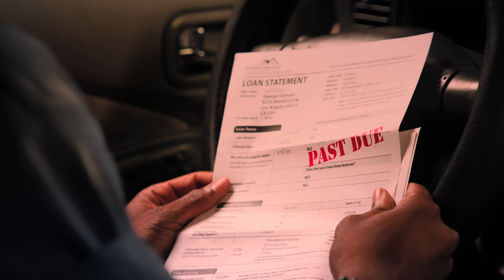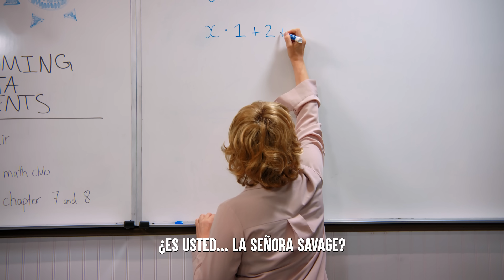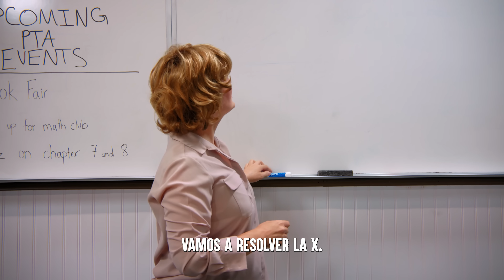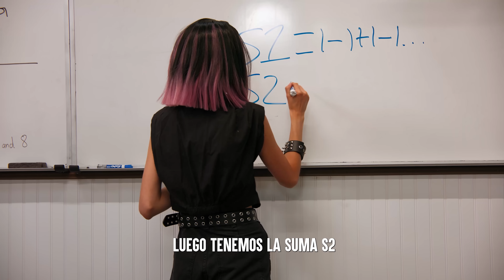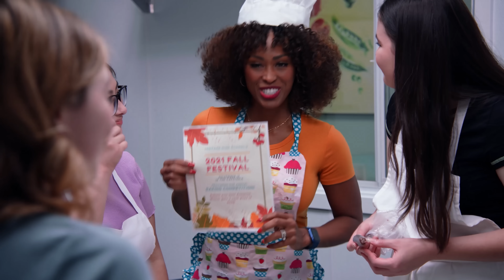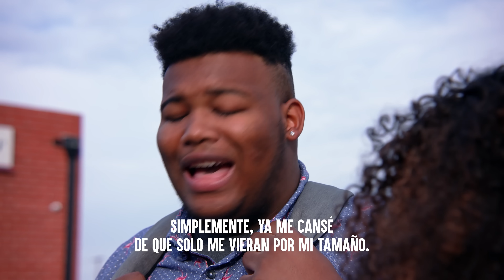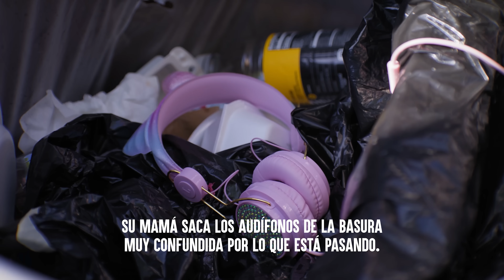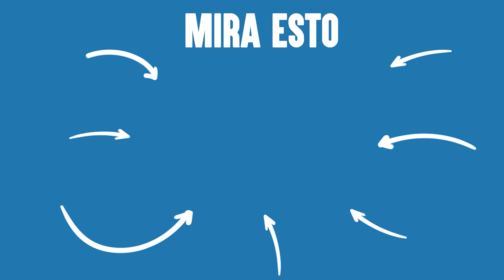Humillados Siempre En El Escenario | Dhar Mann Studios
00:00        La Humillan Por Como Se VE SU PELO
12:05        Humillada En Clase Por SER EMO
26:02        ESTUDIANTE CON SOBREPESO Es Humillado en Escuela
41:57        Estudiante Con Síndrome De Down Es Humillada
53:21        Video Recomendado Para Ver A Continuar